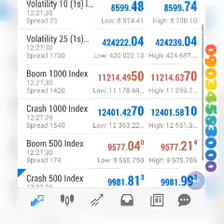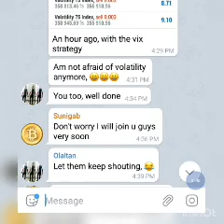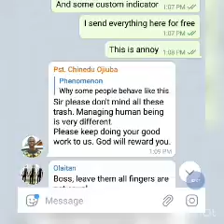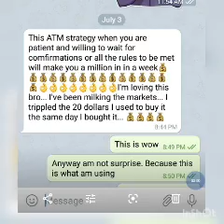Vix slayer strategy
This strategy works for all volatility indices including step index , and works with all time frame, you can get this strategy cheat, DM or join our telegram channel